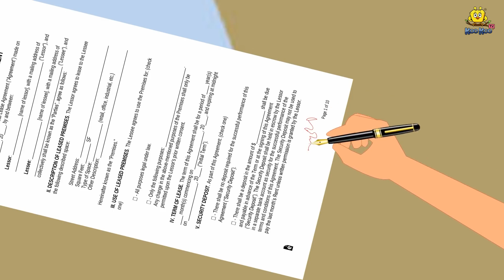కూతురు రంగురంగుల ఇడ్లీ | Stories in Telugu | Telugu Kathalu | New Stories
✿ Story : The Daughter's Colorful Idli